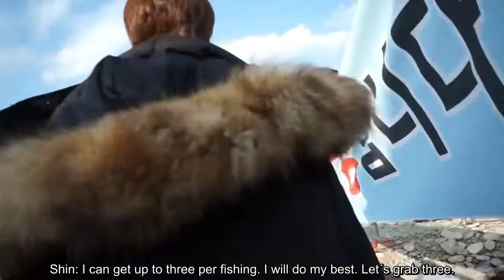ENG SUB EP 06 SHIN Eating Fish at a Ski Resort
READ PLEASE!

Please, go watch and leave a like also on the video on Cross Gene´s official channel!

I do not promise, that the videos will be uploaded weekly. Subbing and translating is certainly not an easy job.

*translations might be incorrect. Nor Korean, nor English are my first languages

*it was never my intention to make money with these videos. I am reuploading with subs, because despite we begged the company to switch on the subs adding feature on their videos (multiple times), they did nothing.

Trans by: twt NailsAndDIYDes2 and Infielf_l